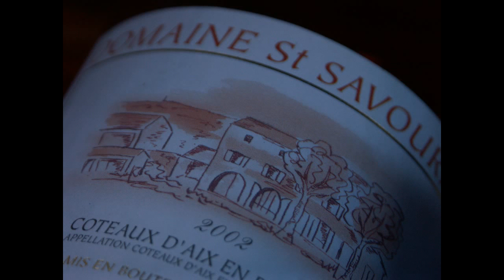trainning ferrer chez teamzone terrain trés glissant....qualité moyenne